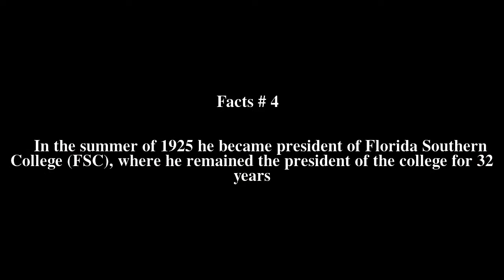Ludd M. Spivey Top # 8 Facts